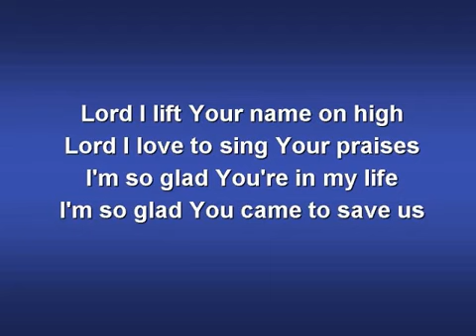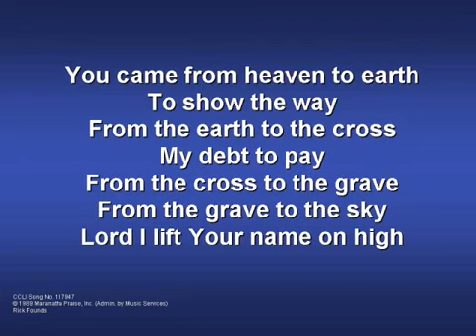【Lord I Lift Your Name On High】 (worship video w lyrics)